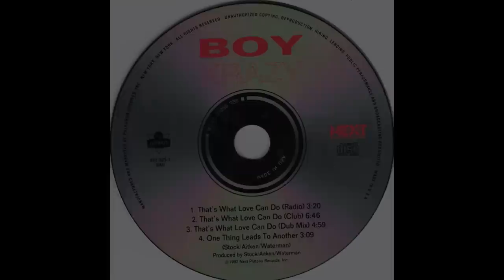Boy Krazy - That's What Love Can Do (1993 "KISS" DALLAS MIX) HQ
"That's What Love Can Do" is a hit song by American female pop group Boy Krazy. The song was written and produced by British hitmaking team Stock Aitken & Waterman, and first released in 1991 as Boy Krazy's debut single. Lead vocals were performed by group member Johnna Cummings. This was the only single in which group member Renée Veneziale would be involved in, leaving the band in 1991 soon after its release. The song did not become a hit, peaking at #86 in the UK.

At the end of 1992, the song became successful in North American nightclubs, and radio airplay soon followed, prompting a re-release in early 1993. For this reissue, the song was remixed (the radio edit being an edit of the Hot Tracks remix, which was popular at nightclubs). The song was a success this time round, becoming the group's signature song, and peaking at #18 in the Billboard Hot 100. It also reached #1 in Pop airplay on the Radio & Records CHR/Pop chart, and #2 on the Top 40 Mainstream chart. In the UK it was still not a big hit, peaking at #80.